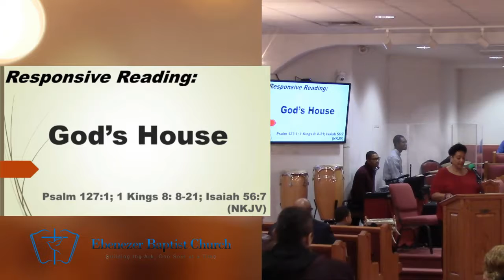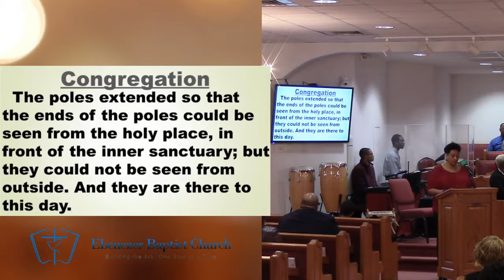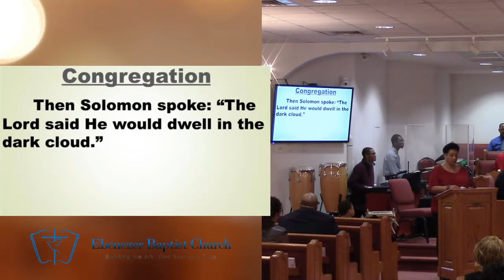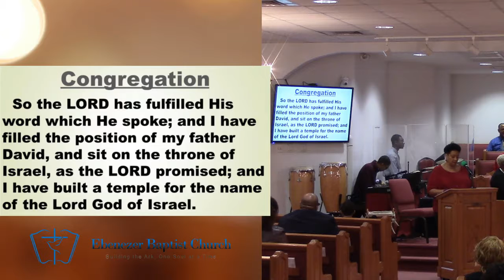Sunday Service 2/17/19 at 8am, Min. Curtis Hampton, rendering message.